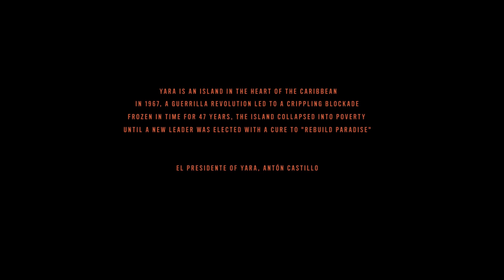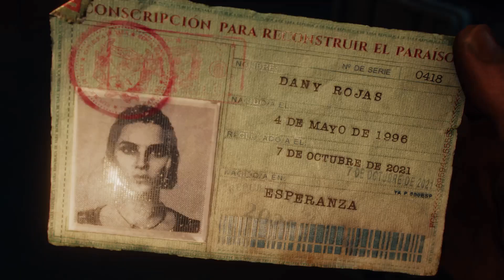Far Cry 6 Gameplay Assault style Part 1